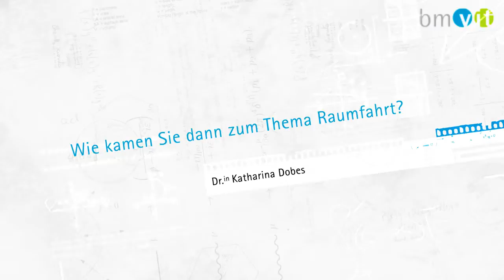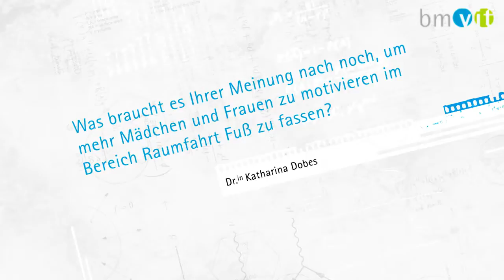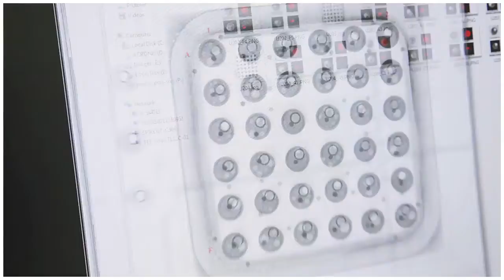Elektronik für den Weltraum und die Ewigkeit: FEMtech-Interview mit Katharina Dobes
Was muss man beachten, wenn man Elektronik  für Weltraumsatelliten herstellt? Katharina Dobes sorgt dafür, dass elektronische Bauteile unter extremsten Bedingungen jahrelang zuverlässig funktionieren. Sie ist FEMTech-Expertin des Monats September und  arbeitet als Material- und Prozessingenieurin für die Fertigung von Space Elektronik bei RUAG Space. Im Interview erzählt sie von der Arbeit an der Rosetta-Mission und dem ExoMars Rover der Europäische Weltraumorganisation (ESA) und natürlich darüber, was sie am Weltraum so fasziniert.

Frauen in Forschung und Technologie: Mit FEMtech fördert das Bundesministerium für Verkehr, Innovation und Technologie (bmvit) Frauen in Forschung und Technologie und schafft Chancengleichheit in der industriellen und außeruniversitären Forschung. Unter ,,Chancengleichheit“ werden in diesem Zusammenhang ,,gleiche Rahmenbedingungen und Erfolgschancen für Frauen und Männer in Forschung und Technologie“ verstanden.